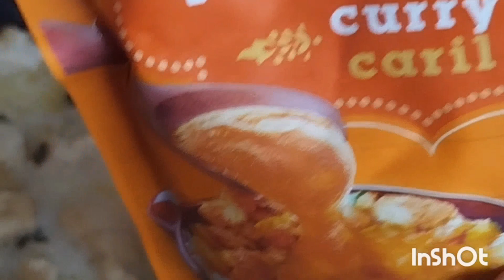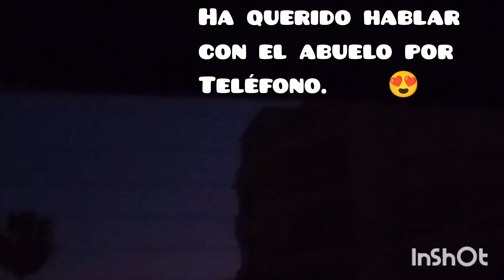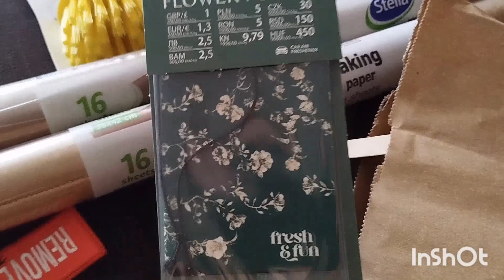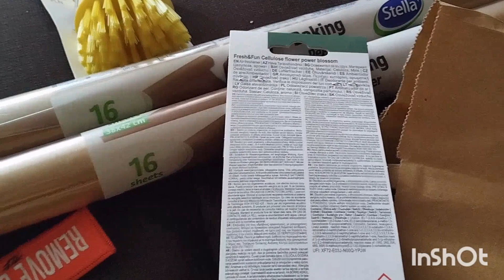vlog. Tú eres feliz? . 😊 .salimos + compra+ receta viral.